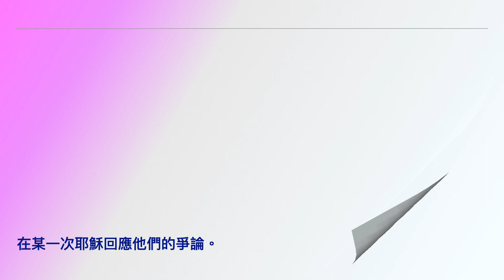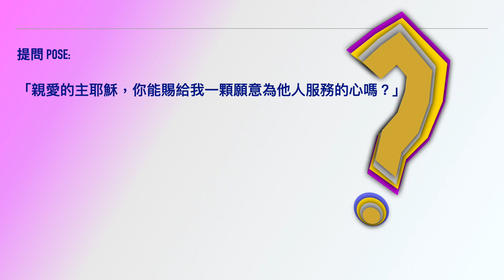家務（i365 第346天）2.0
你每週的家務清單可能是如下：掃塵，掃地，吸塵，買菜，準備飯菜，洗碗，洗衣服和清潔浴室。家務可以很乏味，有時也會很骯髒。糟糕！順便說一句，你的馬桶堵塞了，相信現正是測試你的忍耐和溫順了。
在耶穌基督的一生中，祂的追隨者經常爭辯誰最大。在某一次耶穌回應他們的爭論。祂的回應與大多數人普遍的見解完全不同。根據世俗的原則，最偉大的人是抱住雙手，大聲發號司令的人。但是根據耶穌基督的屬靈原則，最偉大的人是那些服侍人而不是被人服侍的人。當你下次做家務時，請緊記，服侍你的家人是一種榮幸！